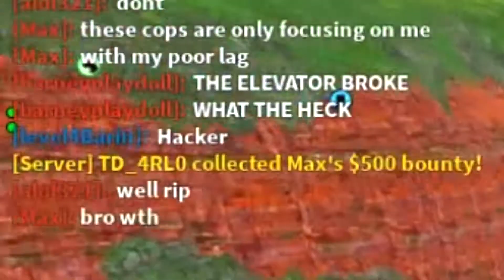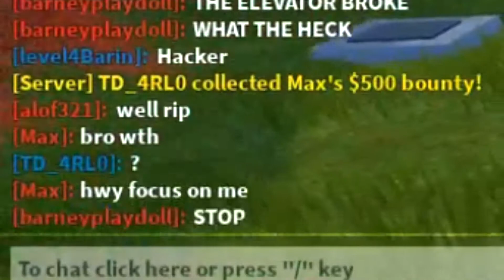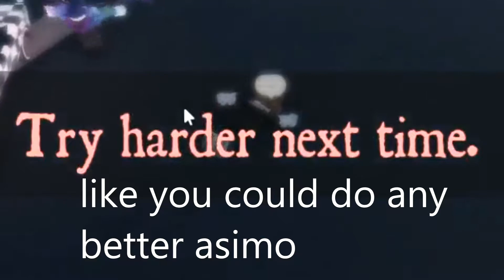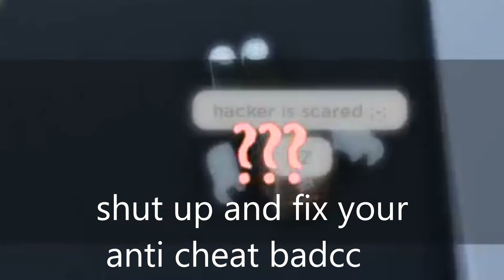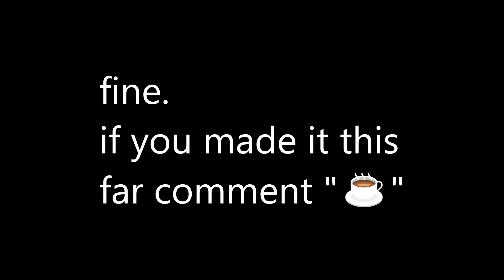10 minutes of jailbreak gameplay | Roblox Jailbreak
Random tags hahaha:

jailbreak,
jailbreak gameplay,
infortality roblox,
asimo3089,
badimo,
badcc,
phindr,
roblox jailbreak,
roblox gameplay,
roblox,
jailbreak roblox,
jailbreak cop,
jailbreak funny,
jailbreak funny moments,
roblox funny,
criminal,
i can't think of any thing else to put here lol